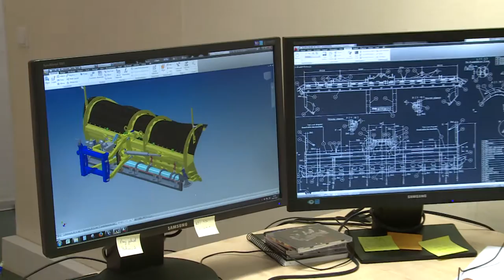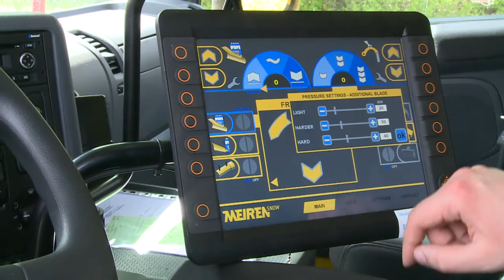Demo truck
The demo vehicle for road maintenance was built in cooperation with Swedish and Estonian companies. Demo truck has an entirely new control system with a multi-functional joystick and a touch screen. The system allows you to choose and to preset the working pressure for the various snow ploughs like front and side plough as well as underbody scraper. At the same time the road maintenance device can be controlled using the joystick or touch screen. Each user can store their favorite settings in the future.